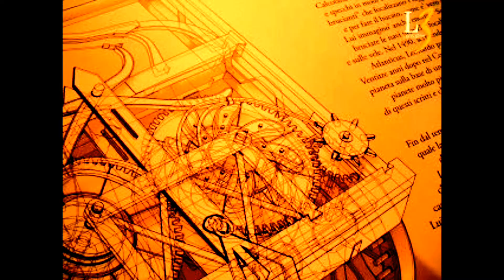painting art mon lisa the leonardo da vinci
Mehdi sebbar
My number phone is 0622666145
Instagram - mehdi art design - 🎨🖼☺😉
Facebook ( mehdi sebbar )